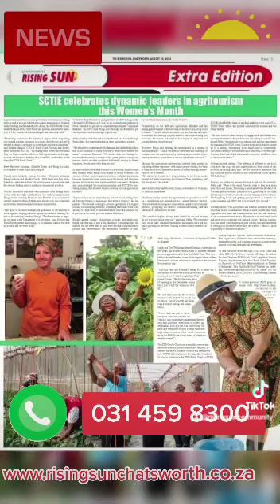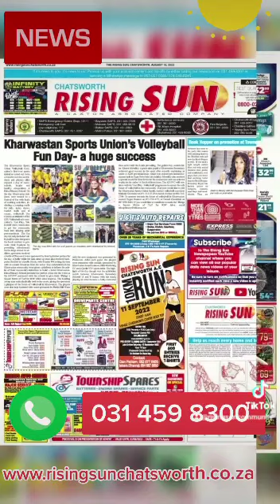Quick update of Chatsworth Rising Sun, August 16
It’s Tuesday so that means it’s time for an update from the Chatsworth Rising Sun digital team.